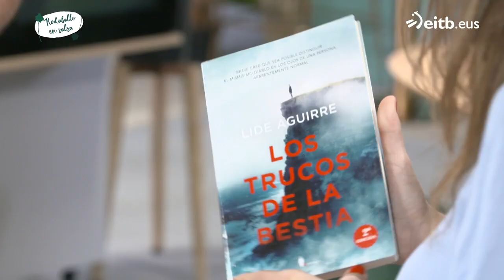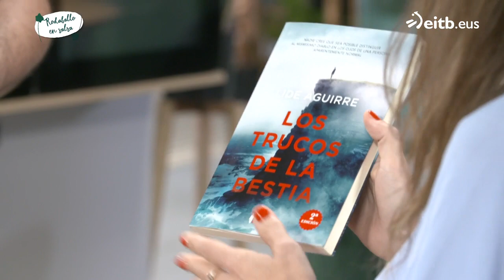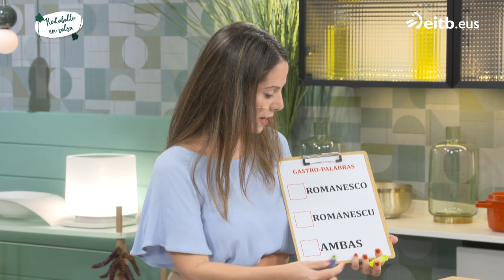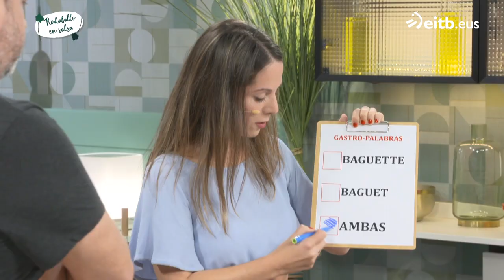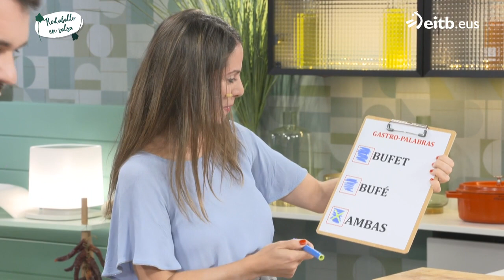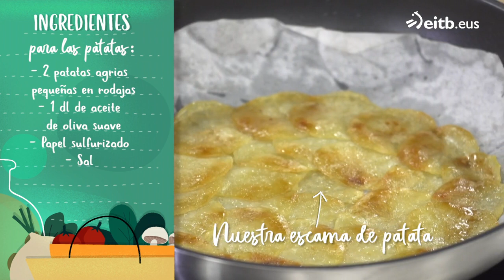A BOCADOS: Rodaballo en salsa de cava y berberechos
Invitada: Lide Aguirre
Programa de cocina presentado por el Ander González.